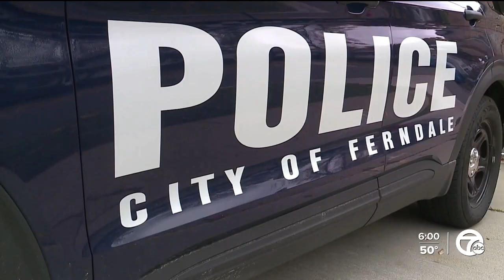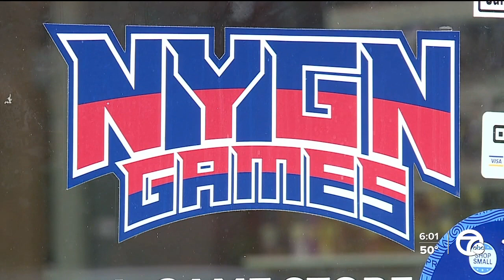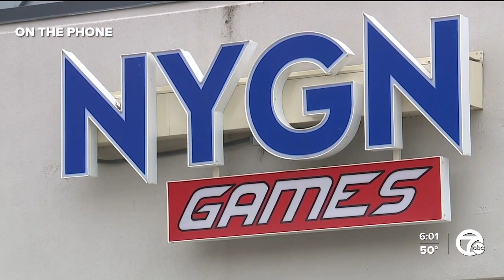Walled Lake man charged for sexually assaulting child; police seeking more victims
Police say 36-year-old Brandon Smith didn't have a criminal history. But, now the Walled Lake man is charged with multiple counts of first degree criminal sexual conduct.